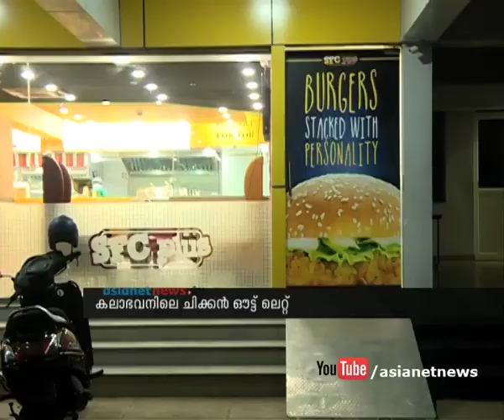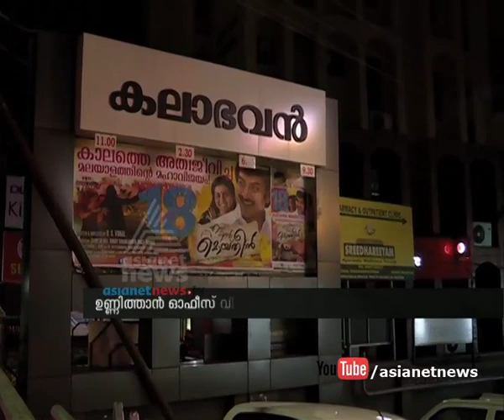KSFDC Chairperson Rajmohan Shift his office Unnithan has criticised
Unnithan has criticised chicken Outlet that start this place so Raj Mohan unnithan shift his Office   രാജ്മോഹന്‍ ഉണ്ണിത്താന്‍ ഒഫീസ്‌ ഒഴിയുന്നു